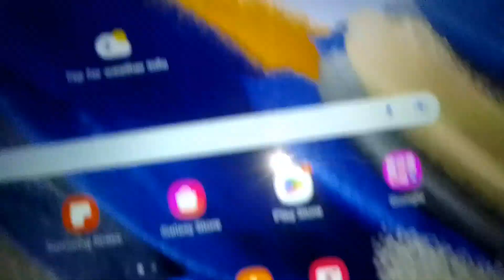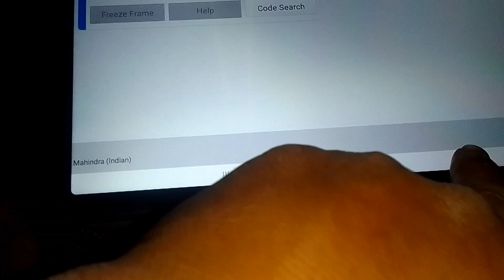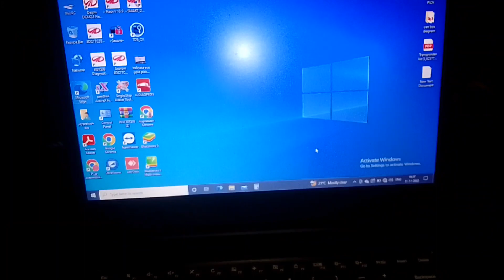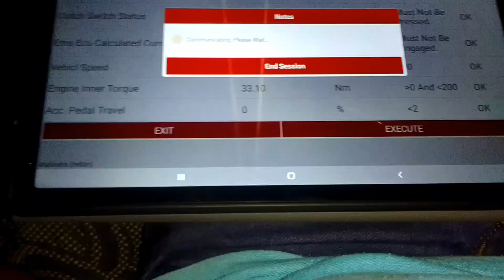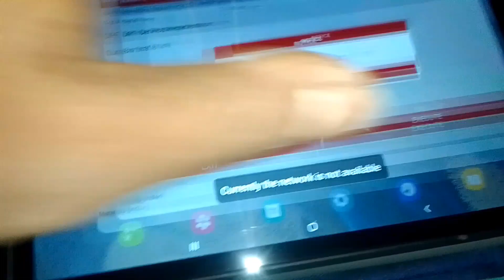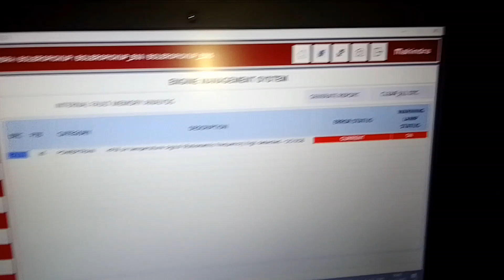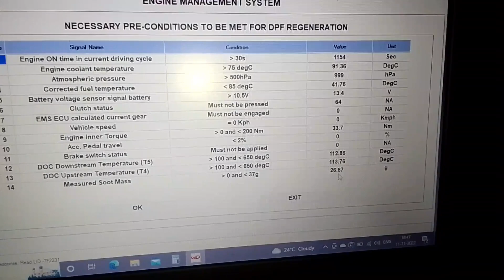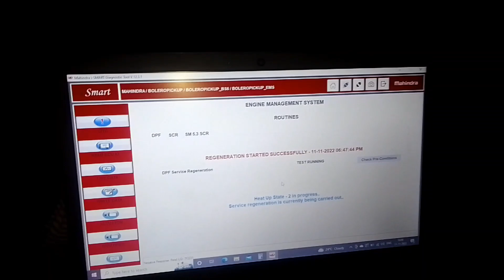how to regeneration with Launch scanner || Mahindra bolero Bs6 DPF regeneration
Hi i am jp welcome my channel jp automobile

my contack no.9002284470